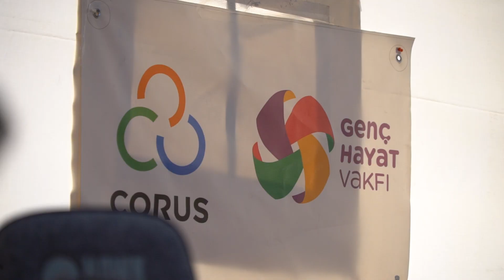Genç Hayat Vakfi 15. Yıl Belgeseli / Teaser